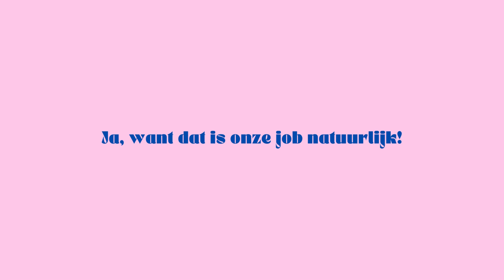Pannenkoekenbak 2022 - Bedankt!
Bedankt om mee te komen smullen en graag tot volgend jaar!